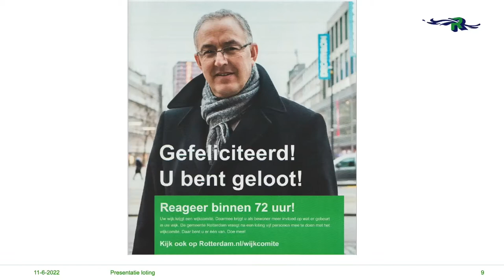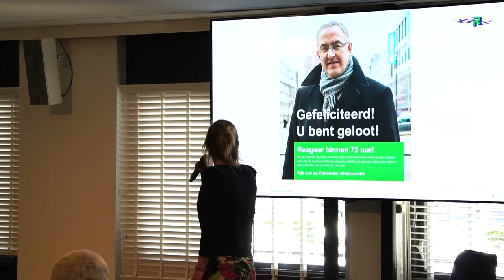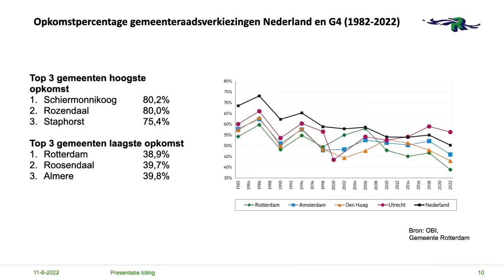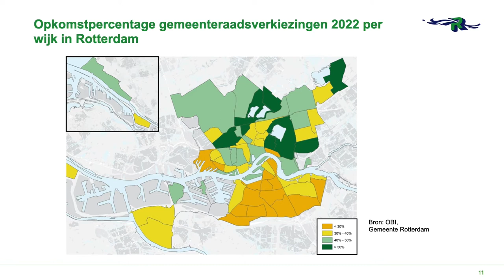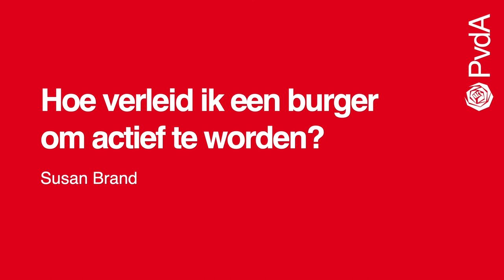PvdA talks - Susan Brand - PvdA Congres 2022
Susan Brand
Onderzoeker bij Gemeente Rotterdam, promoveert op het thema burgerparticipatie.

‘Hoe verleid ik een burger om actief te worden?’
In hoeverre is de democratie zoals we die kennen nog houdbaar? En hoe gaan we om met het feit dat burgers afhaken? De gemeente Rotterdam experimenteerde de afgelopen vier jaar met gelote wijkcomités. Conclusie: ‘niet meedoen’ betekent niet dat burgers niet gemotiveerd zijn om zich ergens voor in te willen zetten. De burger heeft juist een overheid nodig die zijn vertrouwen naar hem uitspreekt.